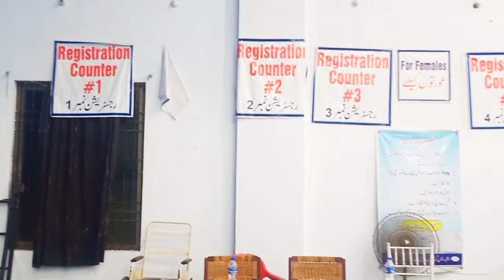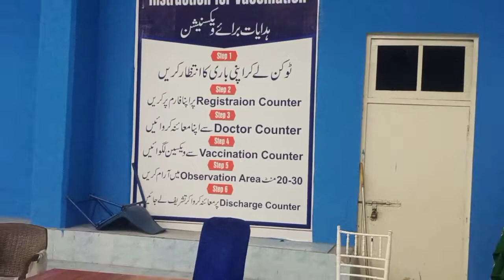First Day Duty at Corona vaccine center Faisalabad